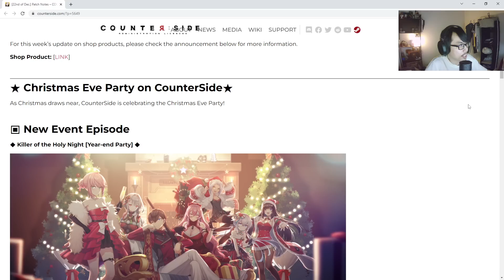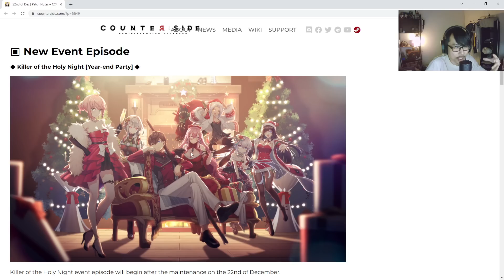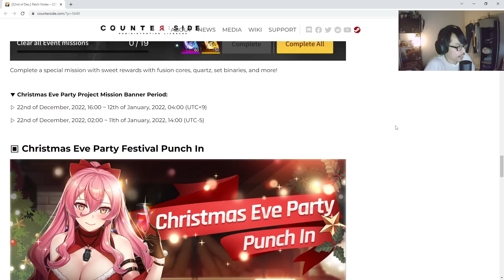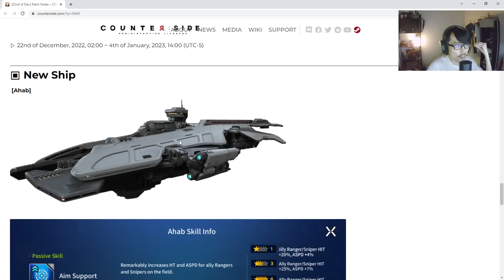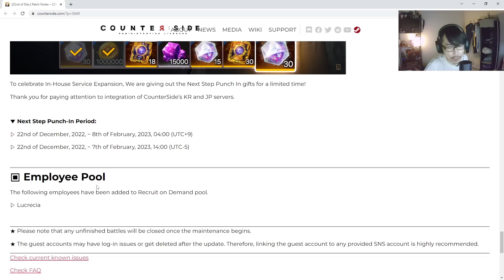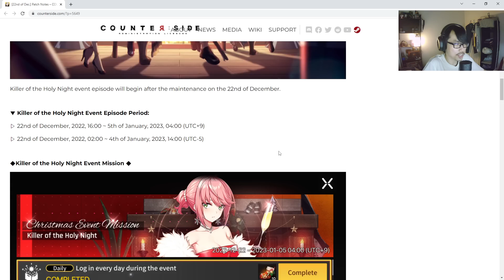CHRISTMAS UPDATE + AHAB IN GLOBAL! | CounterSide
New ship coming to Global!